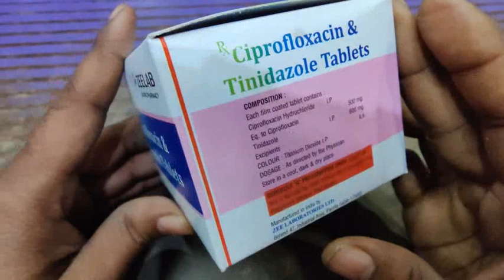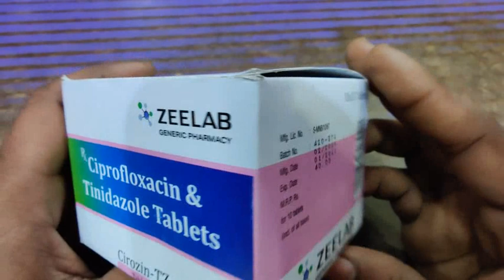पेचिश,दस्त,स्त्री रोग संक्रमण की सबसे अच्छी व सबसे सस्ती दवा, cirozin-TZ tablet full review in Hindi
DESCRIPTION
CIROZIN-TZ is a combination medicine that is used to treat gynecological infections, teeth and urine infections, lung infections, and abdominal infections such as acute diarrhea or dysentery. It acts against the infection-causing microorganisms to manage the infections.